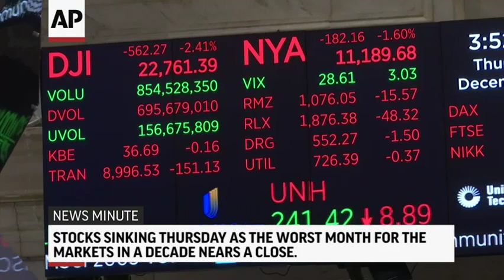AP Top Stories December 20 P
(20 Dec 2018) Here are the top stories for Thursday, December 20: Stocks continue December slide; U.S./Mexico reach agreement on migrants; Harvey Weinstein faces a New York judge; The U.K.'s Gatwick Airport is shut down over drones.